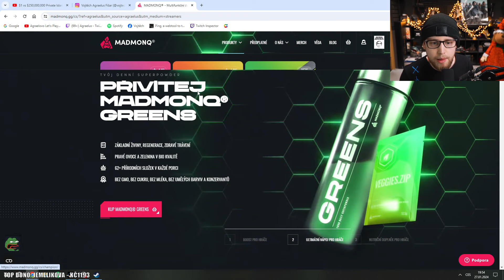Nové Vojtovo ADHD intro na videa | Agraelus